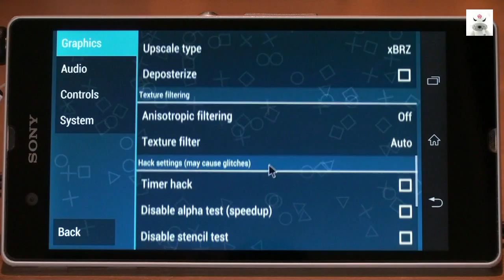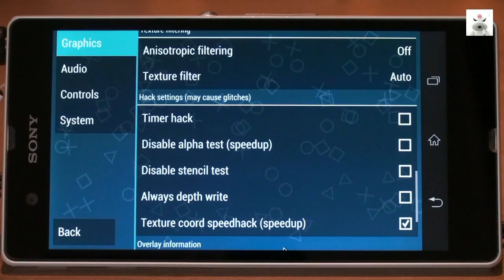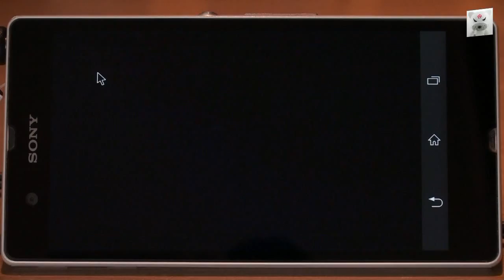My SETTINGS in PPSSPP v0.9.7.2 - v0.9.8 On Android (FOR BEST GAME PERFORMANCE)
Update: The settings for v0.9.7.2 also apply for v0.9.8, as they are (pretty much) unchanged in this version.

(IMPORTANT INFO: If on v0.9.8 your game now shows a black screen or freezes, and did not in previous versions, than try turning on/off:
- "multithreaded"
- "Change emulated PSP's CPU clock"
(try each individual, and turn back for other games)

Another PPSSPP update has arrived in the Google play store, and as expected there are some new settings that came with it. To help you out once more here are my settings on which the PSP games run most smooth and look nice and crisp.
may this help you in your quest for perfection ^_^

No extra settings are present this time for they are included in the basic settings now. They have proven to work just fine in this version of PPSSPP.

(TIPS & TRICKS)

IF YOUR GAME DOES NOT RUN AT ALL TRY THIS:
- Turning on/off "Buffered Rendering"
- Turning on/off "Fast Memory"
(Try each of these or both, and after turning on/of RELOAD your game!)

(FINALLY):
If after all this you're still not satisfied with the FPS/speed of the game you can try to add some frameskipping. I don't recommend using this (it's a dirty way for emulators to gain speed) but it may help in some cases if applied in "small" amounts, just remember to add one frameskip at a time and check how the game likes it or not.